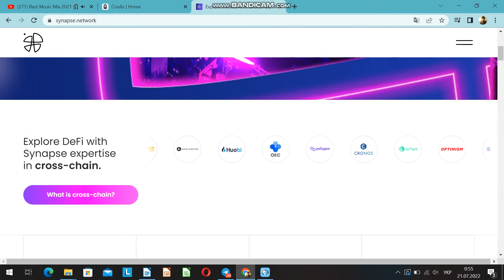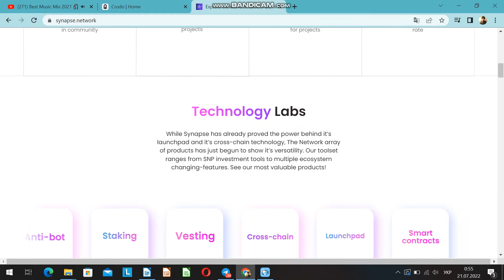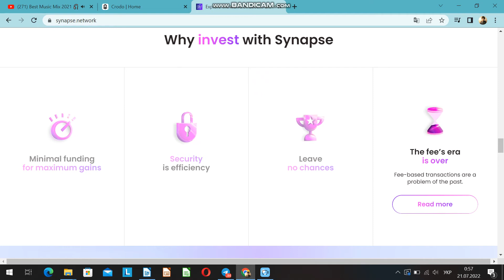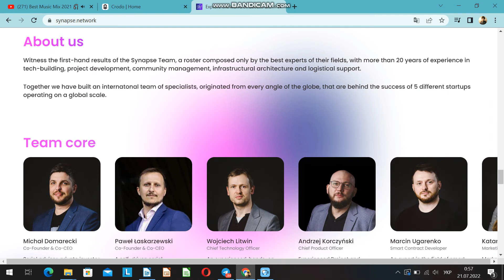🔥Sieć Synapse⚡️Crodo❓ Która platforma Ido jest lepsza dla inwestorów❓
💎 Witam ludzi❗️ Dzień dobry, jesteśmy z Ukrainy! Pan Atlant jest w kontakcie❗️
💎 A dzisiaj nadal rozmawiamy o konkurentze Crodo – w tym numerze jest to projekt Synapse Network.
💎 Przeanalizujmy jego cechy i różnice w stosunku do projektu Crodo. Zaczynamy❗️